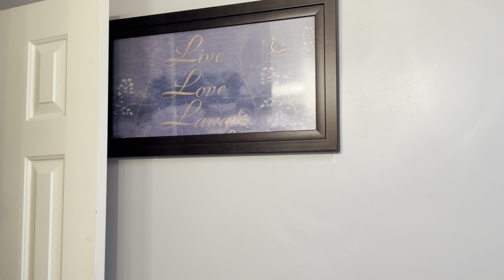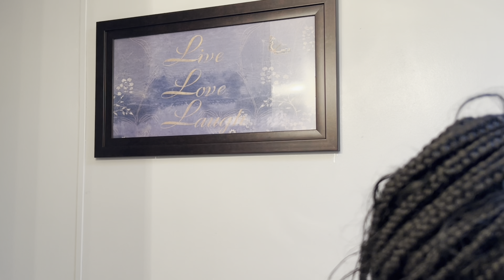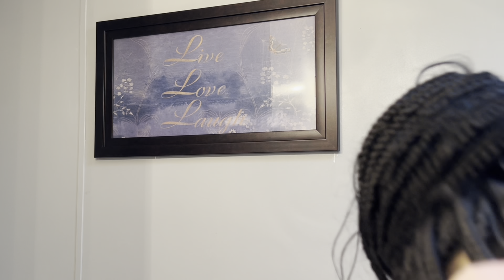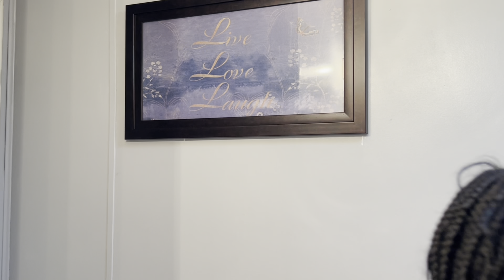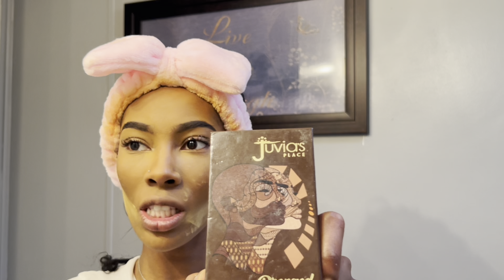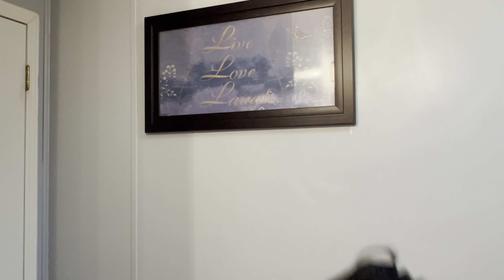Fall Makeup Look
Everyone loves a fall lippie 💋 quick and easy fall makeup look!

Brows:
Eyebrow pencil- local beauty supply store
Concealer for eyebrows. Even Better All Over
Concealer

Face:
Moisturizer- Ponds
MILK Makeup Hydro Grip Set and Refresh Mini Spray
Natural Radiant Longwear Foundation Marquises
Concealer for under eye/face. L.A. Girl PC Pro Conceal
Contour alternative: Black Radiance True Complexion Contour Palette
Juvia’s Place The Saharan Blush Palette Vol.-1
Maybelline fit me pressed powder
Ofra highlight palette
Urban Decay All Nighter Ultra Matte Setting Spray

Lips:
Lip moisturizer-Scentbird Melting Balm
NYX professional suede matte lip liner cold brew cold brew
Mac Retro Matte Lipstick